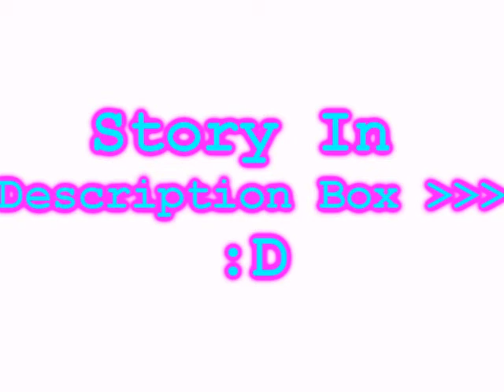♥Love Has To End♥ A Nemi VS Jemi Story Episode 9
Ep.9 :)

~Demi&Others~

Selena-*coming into Demi's room*I saw you at the park
Demi-*worried* What do you mean?
Selena-Hilary and I were walking in the park and we both saw you
Demi-Me?
Selena-Yep
Demi-It could have been anyone
Selena-*pulls out her phone* Is this you?
Demi-*looking at the picture*
Selena-Now could it have been anyone?
Demi-Maybe
Selena-How!?
Demi-You could have just put a picture of me in there and pretended like it was me
Selena-No this is you kissing him
Demi-No it's not
Selena-Fine be that way, but I will find out your secret
Demi-Ok go have fun Selena

Demi's POV-Me and Joe have to be more careful  when we're outside my house.Selena is so lucky that her Dad could break up with my Mom or I would have just punched her then broke her phone.I need to talk to Joe.

~At The Jonas House~

*DoorBell*
Joe-Go get it Nick
Nick-Ugh fine
Joe-Haha he really listened to me
Kevin-That's surprising
Nick-*opening the door* Hey Demi
Demi-Hi Nick
Nick-What are you doing here?
Demi-Can I come in?
Nick-Yea
Demi-*going pass him into the living room*
Nick-*following her* So what did you need?
Demi-*staring at Joe* I needed to talk to Joe
Kevin&Nick-Joe???
Demi-Yea
Kevin-Are you high?
Demi-No
Joe-Why is it so hard to imange her wanting me instead of you two?
Nick-She's my girlfriend
Kevin-And my friend
Joe-Me too
Nick&Kevin-Really?
Joe-*looking at Demi*
Demi-Oh yea
Kevin-Wow the world is so backwards today
Joe-Come one Demi
Nick-Where are you two going?
Joe-To my room
Demi-Yea to his room
Nick-Why can't you stay down here?
Joe-It's something between us only
Nick-Just remember this Joe, I'm watching everything.
Joe-Oh I'm soo scared

~Joe's Room~

Demi-Wow your room is actually clean
Joe-Yep I just decided to clean it, because I couldn't find anything that I needed
Demi-Anyways, Selena saw us at the park
Joe-When?
Demi-This morning
Joe-What did she see?
Demi-Us kissing and she took pictures
Joe-Did you get them?
Demi-No she was to far away to actually see my face, so she really doesn't have any proof that that was us.
Joe-We really have to be more careful
Demi-Yep
Joe-*gets closer to her* What do you wanna do?
Demi-Joe we can't, Nick can come in any minute.
Joe-*backing up* You're right
Demi-We can't come here,or my house, or any place outside
Joe-We can go to a hotel
Demi-No that seems to much like you're a pimp and I'm your whore
Joe-Haha me being a pimp
Demi-Not the point Joe
Joe-Well what is the point?
Demi-The point is that we need to find a place where no one can see us
Joe-Well we both have no ideas
Demi-So we need to think harder because I want to kiss you so much right now
Joe-Me too
Demi-Then think

~Selena&Hilary~

Hilary-Did you show Demi the pictures?
Selena-Yea, but it was to far away to really have proof that it was her
Hilary-Then zoom in on the picture
Selena-Wait I'm thinking.Oh I know I can zoom in on the picture
Hilary-You're soo smart
Selena-Aww thank you Hilary

THE END!Selena&Hilary have an idea :) Comment&Rate